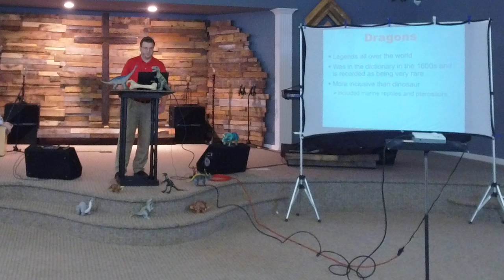Dinosaurs & God's Word: Session 4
Here is the link to make a donation to Caruthersville First Assembly of God
Address: 1103 Grand Ave, Caruthersville, MO